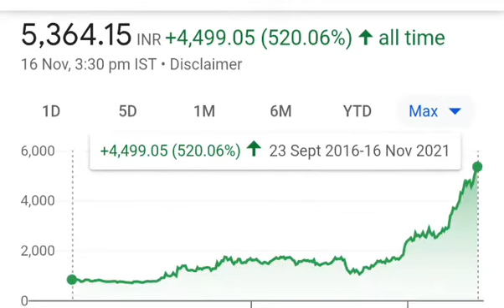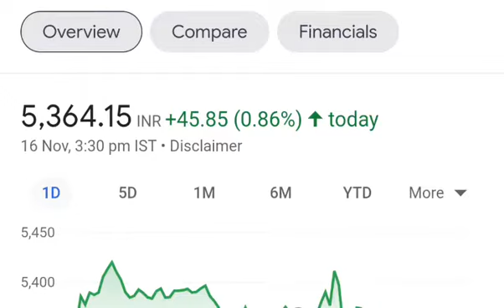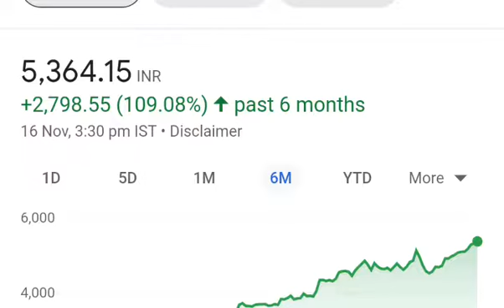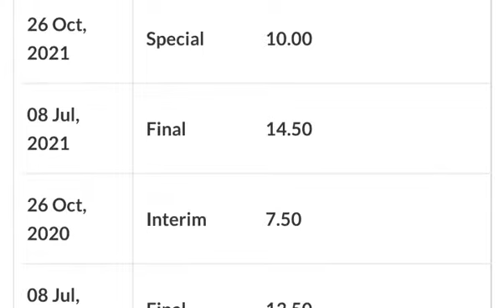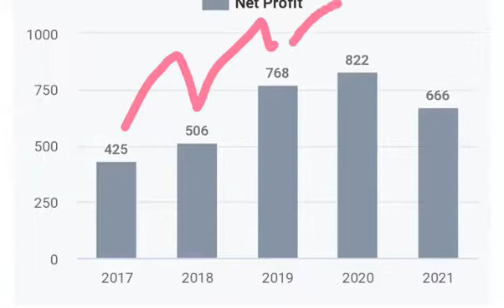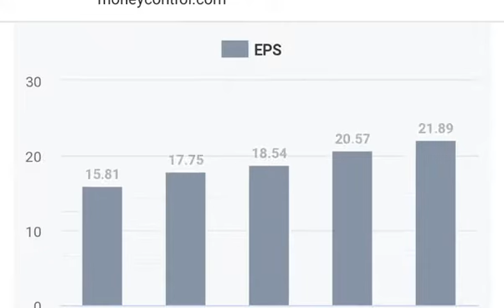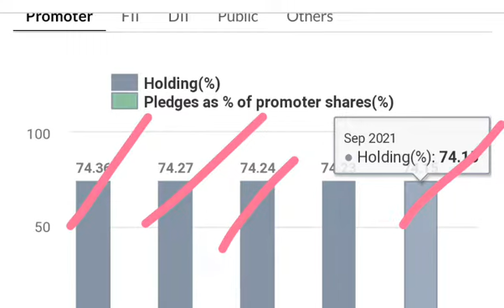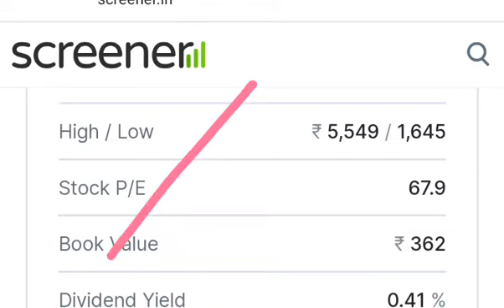LTTS detail share analysis⚫L&T technology services share latest news भविष्य में मालामाल हो जाओगे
Buy L&T technology stock for long term  5-10 year
no1 L&T technology  stock in india
L&T technology stock target 10000
L&T technology  stock market
L&T technology share market
blindly invest in L&T technology
long term me apka paisa jarura banega